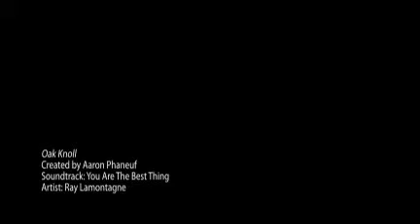Oak Knoll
Highlights from our week spent with the Vinhateiro family on Highland Lake in Bridgeton, ME.